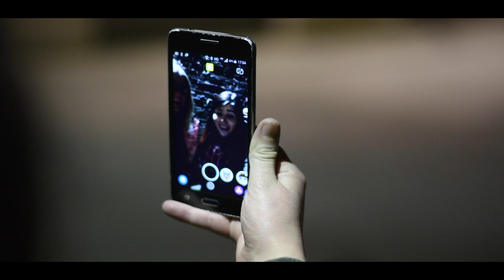The Key Regimes - Donnie 15 (feat. Oatsie Jones)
First track to be released from the new EP by The Key regimes

I made this in under 28 hours,  with no budget for the Waterford Youth Arts 28 Hours fundraiser. Filmed all over Waterford county. What a great experience.

Actors:
Emma Lemon
Emilyrose O'Donovan

Extras:
Harry O’Neill
Becky Phelan
Joey Troy
Anna Jordan
Enda Moran
Leigh Furnival
Colm Duggan